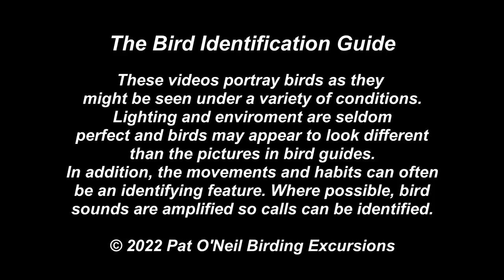Least Bittern - Pat O'Neil Bird ID's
Least Bitterns are much smaller than the American Bittern and are more colorful. They are masters of stealth, often taking minutes to travel only inches in their hunt for small fish. They can be seen during breeding or migration throughout the lower 48 with the exception of the northwestern states. They are a year round resident of south Texas, southeastern California, western Arizona, and southern Florida. They are buffy brown with a black or dark gray back, dark skull cap, and have a light streaked throat and belly.
Video shot in Texas